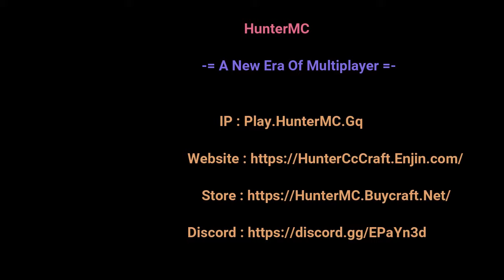HunterMC - A New Era Of Multiplayer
HunteMC

-= A New Era Of Multiplayer =-